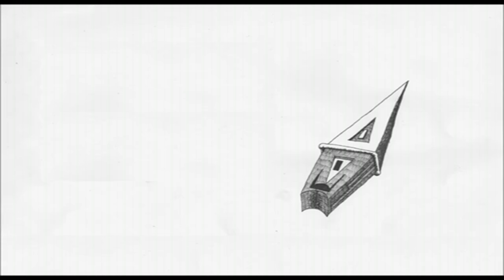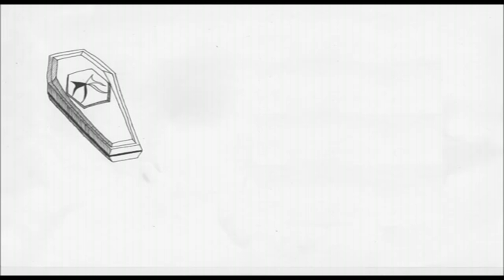【Ｖ〇ＣＡＬ〇ＩＤ】 【VY1】 Elysium 【オリジナル曲】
孤独の果て （End of loneliness）

■ Lyrics ... May Ｐ ( Mylist/30954985 ) → Twitter @ Gumi_gogatu

■ Composition, Illustration ... pepper (spice P) ( Mylist/33042375 ) → Twitter @ Kosyow3